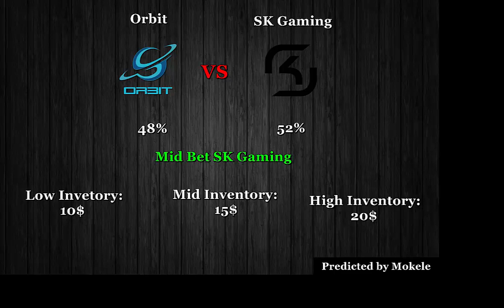CS GO Bet Predictions:Orbit Vs. SK Gaming (Bo3) 27.06.2016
1. Don't bet big on games with more than 95% ! You won't get anything and there is always a chance to lose, no matter what team it is.
2. NEVER bet all in and risk all your items ! Always keep a few nice skins !
3. If you have already bet on a certain team, and we said to bet on the second one, you should change your bet only if you have a very good reason for it, and if you lose don't blame anyone.

If you liked this video please do us a huge favor and help us out by leaving a like.